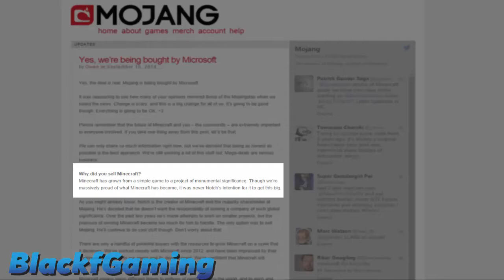MICROSOFT BUYS MINECRAFT!!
▲Lets try to hit 10 likes for this Vid!!
If you guys haven't already heard.. Microsoft has just bought Minecraft (Mojang) What do you guys think about this? leave it in the comments!